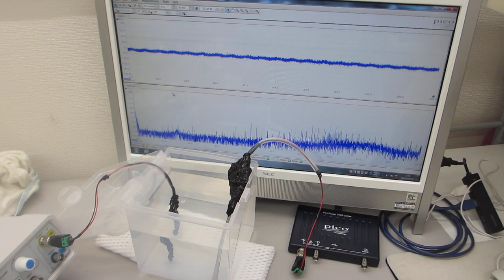樹脂容器を利用した、メガヘルツの超音波システムーー超音波発振制御技術の応用ーー（超音波システム研究所）